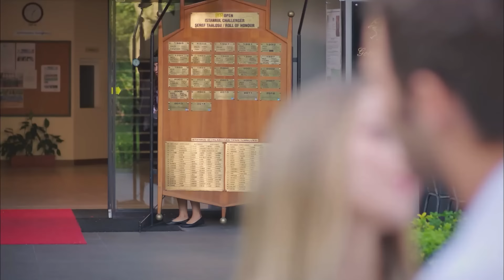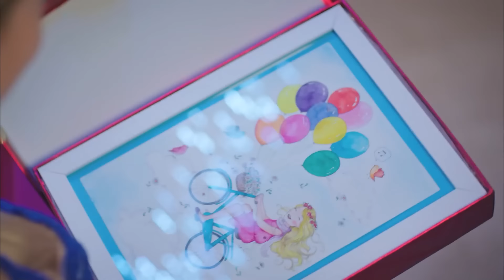La Historia De Los Amores Imposibles #1 - Con Olor a Fresas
La Historia De Los Amores Imposibles #1 - HE ENCONTRADO EL AMOR DE MI VIDA

Emitir:
Aslı: Demet Özdemir,
Burak: Yusuf Çim,
Elçin: Mine Tugay,
Volkan: Ekin Mert Daymaz
Yeşim: Gözde Kaya
Çağla: Gözde Kaya
Erdem: Anıl Çelik
Sinan: Murat Başoğlu
Şükran: Leyla Uner Ermaya